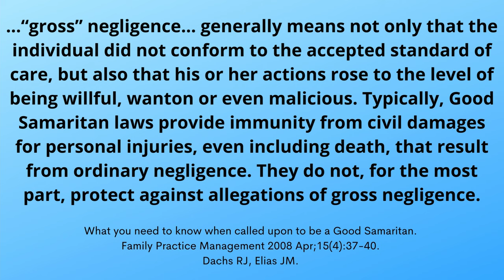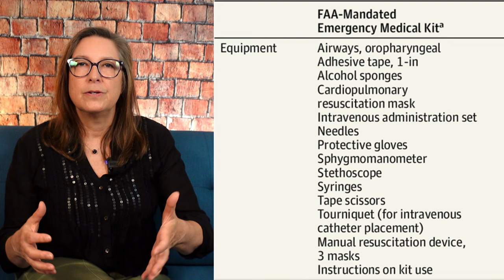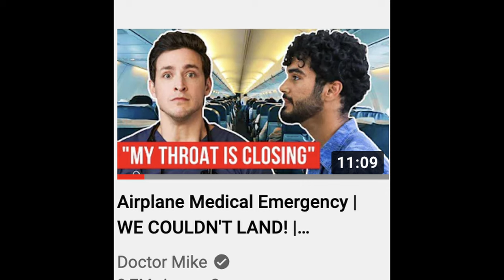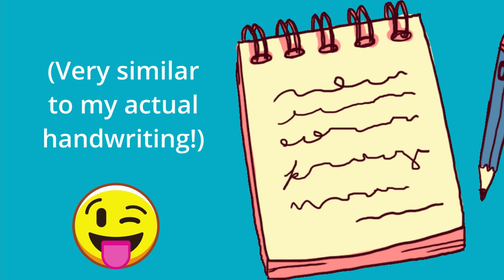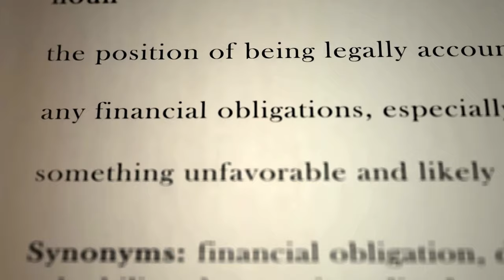What you need to know about responding to an Inflight medical emergency!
What is it like responding to an inflight medical emergency? Hear my story, plus learn about liability issues, onboard medical equipment, accepting compensation, and making the decision to divert the plane!

Timestamps
00:00 Intro
00:40 My story answering the call for medical assistance
02:06 Obligation to respond to an inflight emergency
03:24 Liability of responding to an inflight emergency
04:30 The emergency
05:32 Speaking with the captain
07:04 What happened after landing
07:38 Contents of an airplane emergency kit
09:33 Things I would do differently
10:49 Who makes the call to divert the plane
11:38 Can you receive gifts for responding?